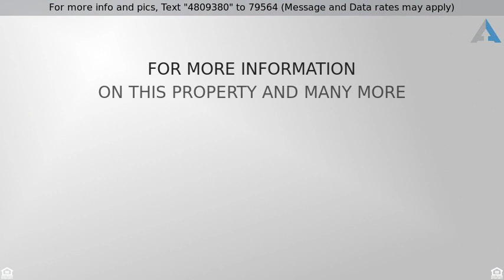Priced at $319,900 - 31053 N 44Th Way , Cave Creek, AZ 85331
Tatum Ranch pool home!

Tatum Ranch 3 bedroom 2.5 baths, with sparkling pool!

Don't miss this 3 bedroom 2.5 baths, pool home in Tatum Ranch. Spacious open floor plan, the living room looks out to pebble tech pool with rock waterfall feature with plenty of room for entertaining. Walk through the living room, pass the fireplace into the family room and kitchen. Light and bright with neutral colors throughout, including new flooring. Family room opens to the backyard and pool area. Upstairs you'll find the master suite, with lots of windows overlooking the backyard, a large walk-in closet, and master bath. Down the hall are two bedrooms, with upgraded closet shelving, and guest bathroom. All of this plus solar savings! Home is in walking distance to Desert Willow Elementary. Easy freeway access, (51 & 101). Tatum Ranch is close to shopping, golf, hiking trails and everything this north end location has to offer!